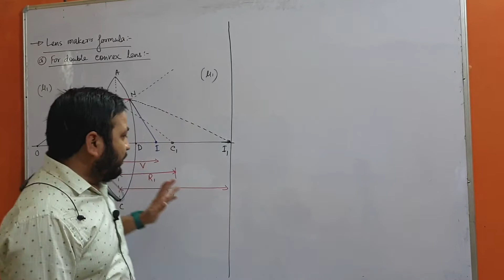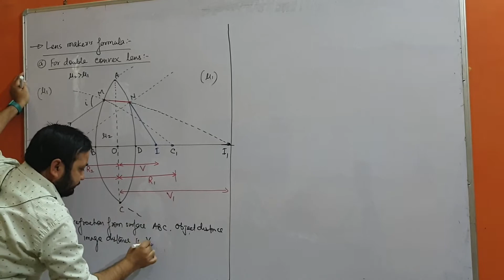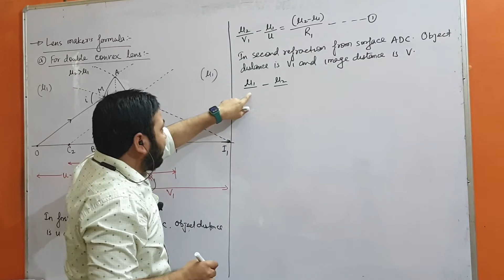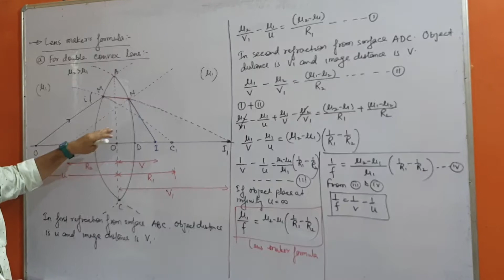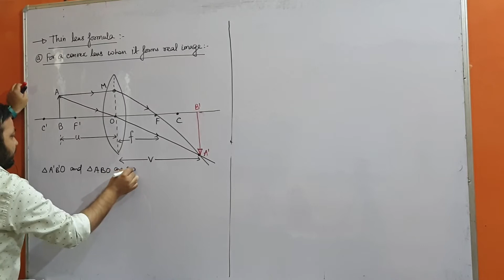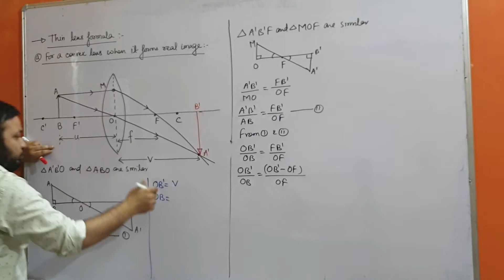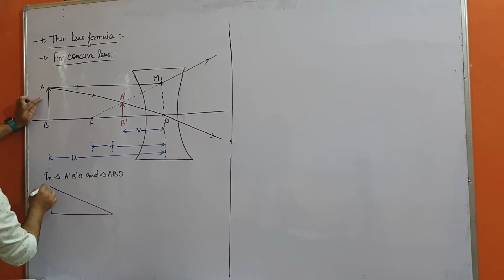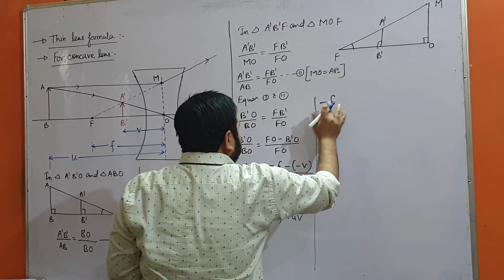L10 || Lens Maker's Formula || Ray Optics and Optical Instruments || Class 12 Physics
Class 12 Physics Chapter 9 Ray Optics and Optical Instruments